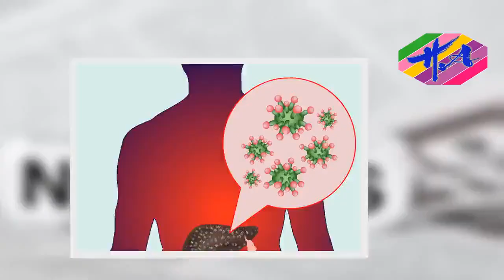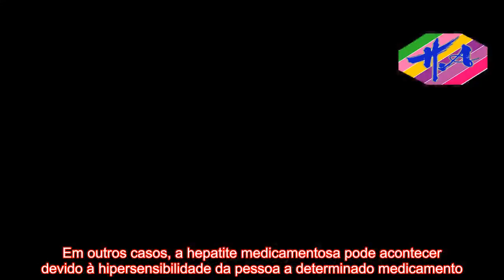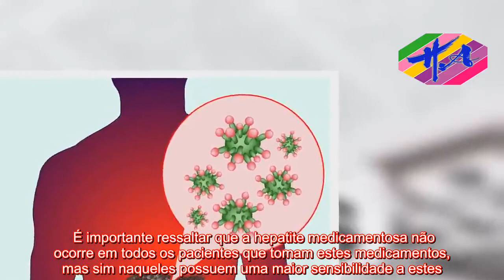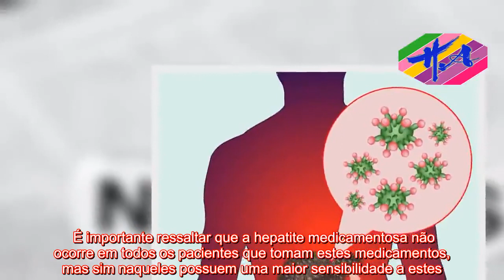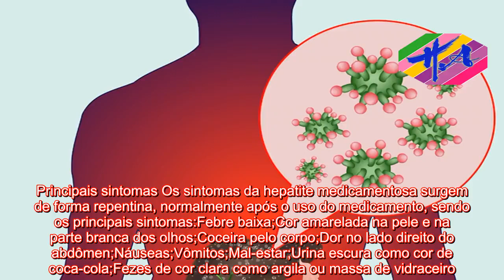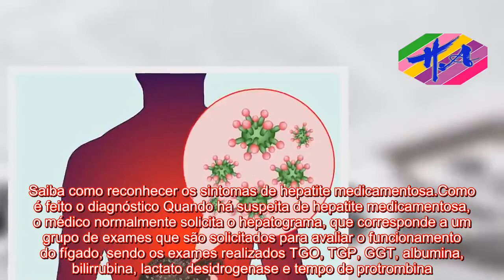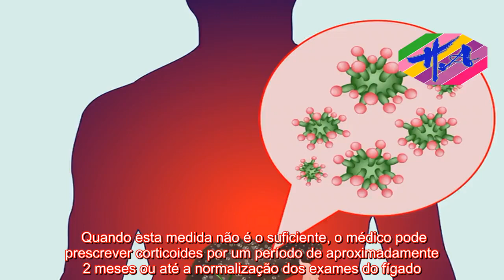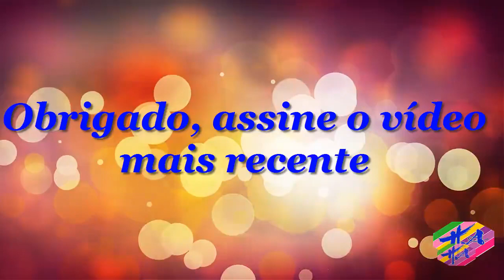Saúde - Hepatite Medicamentosa: o que é, causas, sintomas e tratamento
AVISO DE USAR A FEIRA: O uso de materiais de mídia proeminentes neste canal é protegido pelo Ato de Direitos Autorais Não Autorizado de 1976, o Canal de Saúde permite acesso a material protegido por direitos autorais para comentários críticos. importante. . Importante paz, crítica e educação. Se algum proprietário de direitos autorais acredita que determinado upload não atende aos critérios de uso aceitáveis, entre em contato conosco por meio de uma mensagem direta para solicitar uma remoção.   A Hepatite medicamentosa é uma grave inflamação do fígado causada pelo uso de medicamentos que podem causar irritação no fígado, o que pode resultar na hepatite aguda ou hepatite fulminante, por exemplo. O desenvolvimento da hepatite medicamentosa pode estar relacionada, em alguns casos, com o uso em excesso de alguns medicamentos ou com a sua toxicidade, o que faz com que o remédio atinja diretamente as células do fígado, podendo ser desenvolvida por qualquer pessoa. Em outros casos, a hepatite medicamentosa pode acontecer devido à hipersensibilidade da pessoa a determinado medicamento. A hepatite medicamentosa não se pega pois ela não é contagiosa, sendo somente causada pelo uso de substâncias que prejudicam o funcionamento do fígado.O que pode causar hepatite medicamentosa A hepatite medicamentosa pode ser causada por anabolizantes, produtos tóxicos utilizados em ambiente industrial e medicamentos, sendo os principais:ParacetamolNimesulidaTiazolidinedionasEritromicinaEstatinasTolcaponaAmiodaronaAntidepressivos tricíclicosFluoroquinolonasTetraciclinasIsoniazidaRifampicinaAcetaminofenoHalotanoValproato de sódioFenitoínaAmiodaronaExtrato de valerianaOxife